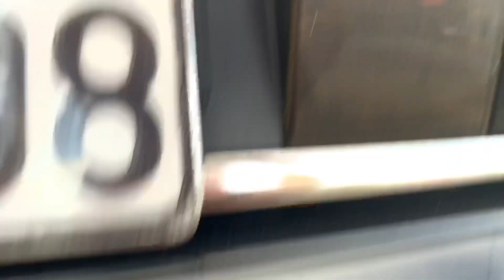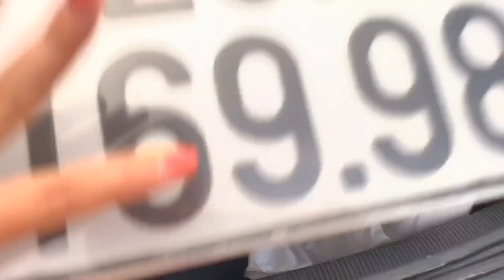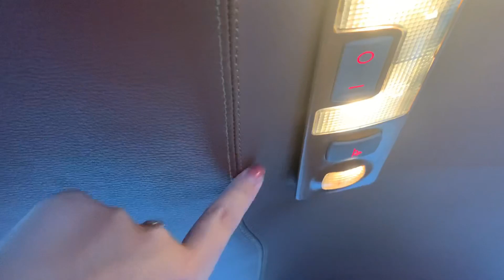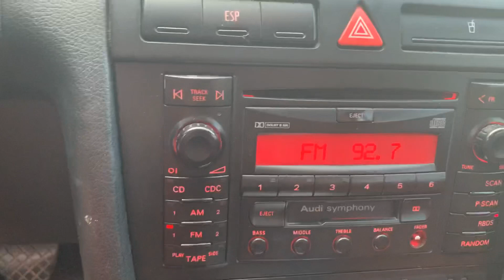(ĐÃ CỌC KHÁCH HN) Audi A6 sx 2001 đk 2008 nhập ĐỨC GIÁ 218 tr 0976081699